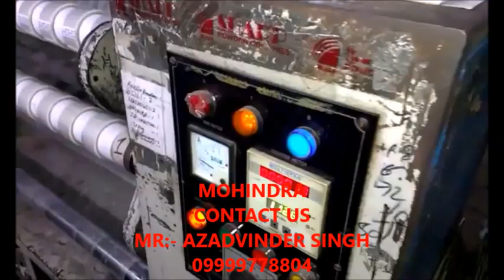mohindra high speed bopp self adhesive tape slitting machine delhi india mohindra 09999778804